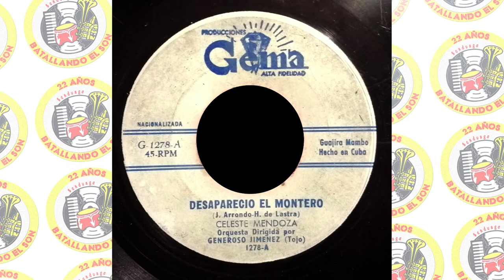Celeste Mendoza con la Orquesta de Generoso Jiménez - Desapareció el Montero / SANDUNGA!